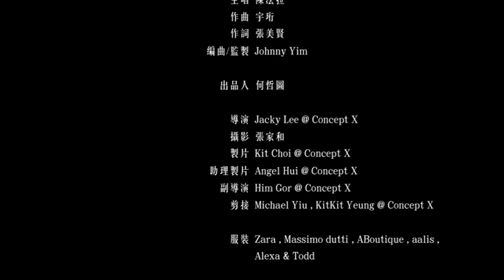陳法拉 Fala Chen - 一半 Official MV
曲: 宇珩
詞: 張美賢
編曲：Johnny Yim
監製：Johnny Yim

一半晚餐 再分我一半被窩 你聽我傷心的哭過
明早撲進地鐵廂座 愁眉別深鎖
一半汽水 再分你一半飲歌 長年陪好姊妹消磨
最後誰可 去替代某一位 吻我

每個聖誕像負荷 熱鬧到好想閃躲
好友說過 誰人最襯得起我
繼續做夢 難道太傻 才妄想找到好結果
對號入座 像熱播每一首歌
嘲弄著自己的怯懦 難受嗎 如果你是我

一次拍拖 帶給我一半笑渦 與一半傷感的交錯
從婚宴送贈了祝賀 仍然沒不可
一半探戈 跳出了一半痛楚 長年無止境的蹉跎
以後誰可 到了白髮一般 疼我

都歌頌情人的快樂 其實我都 曾感動過

都複述情人怎惹禍 流淚太多 誰敢犯錯